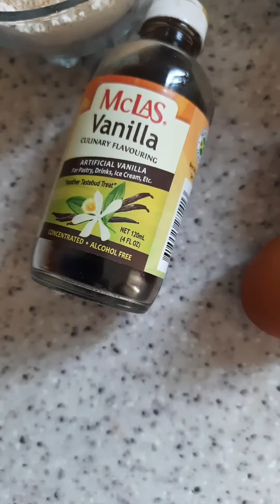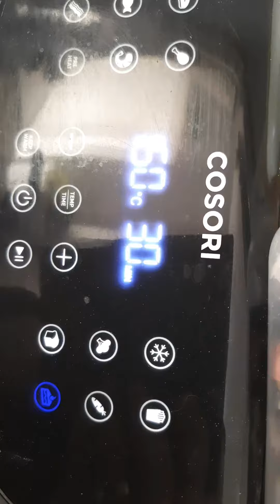Vanilla Sponge Cake made in 5 minutes by 🤗